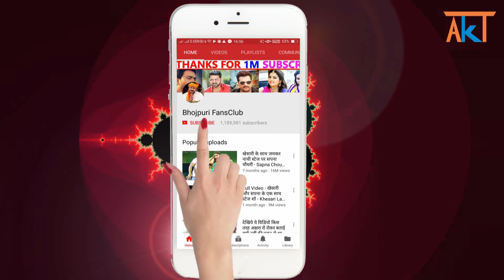गाना रिलीज़ होते ही महारिकोर्ड बना दिया - Pardesia By Khesari | Shilpi Raj | New Bhojpuri Song 2021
Review On Pardesia By Khesari | परदेसिया बय खेसारी | Shilpi Raj | New Bhojpuri Song 2021